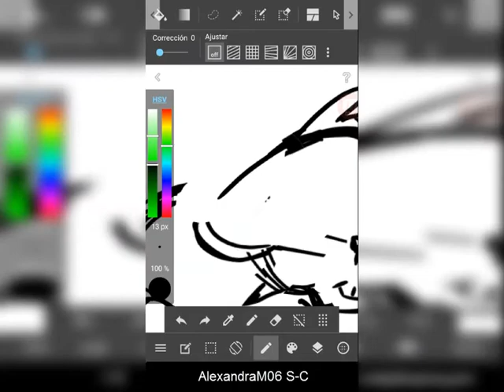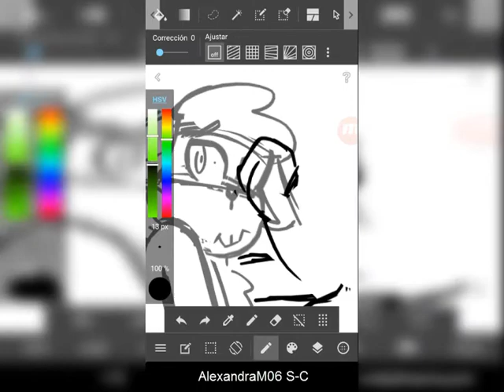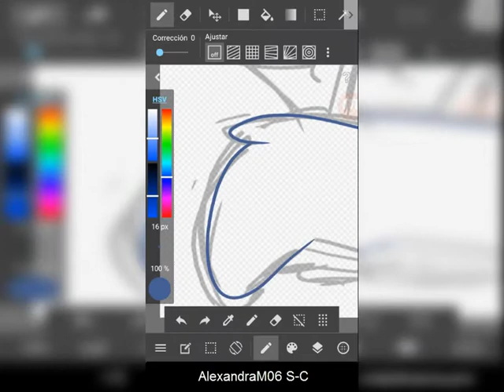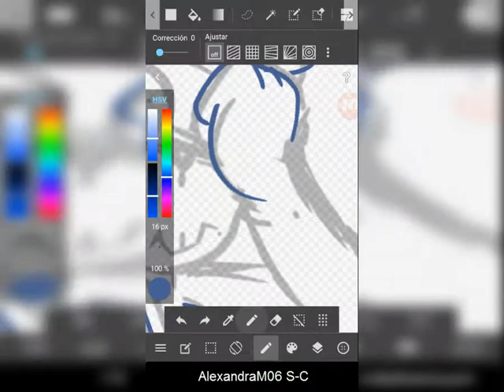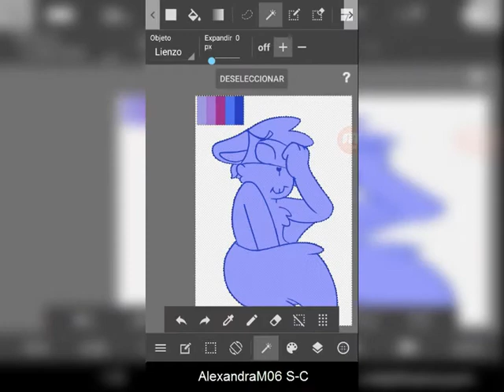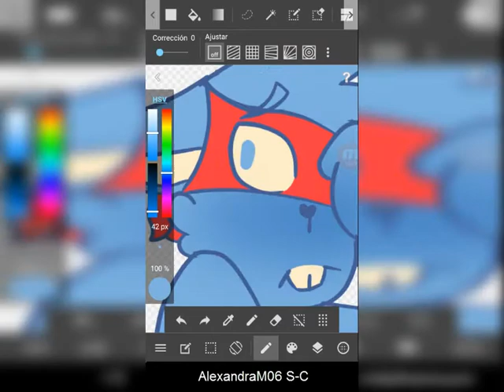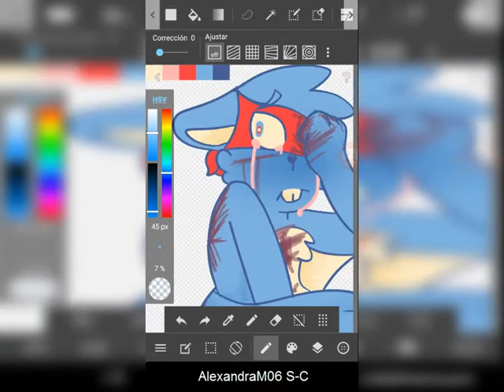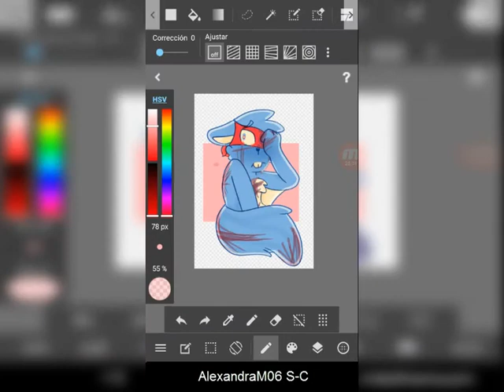HTF:Splendid color pallete challenge - Speedpaint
Listo,ya dibuje a mis 3 favoritos de la serie

Alguien explíqueme por que er mardito camtasia me repite la canción